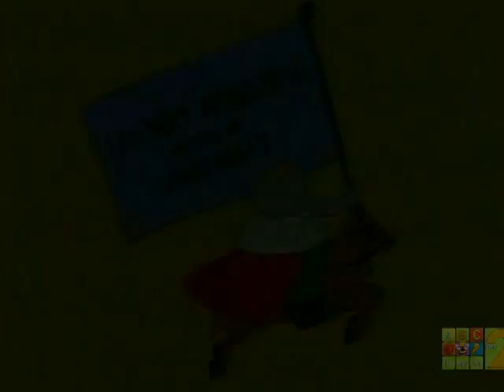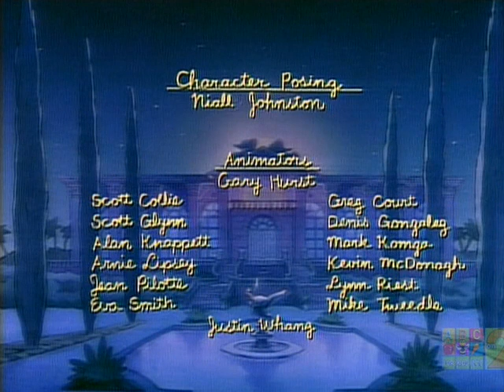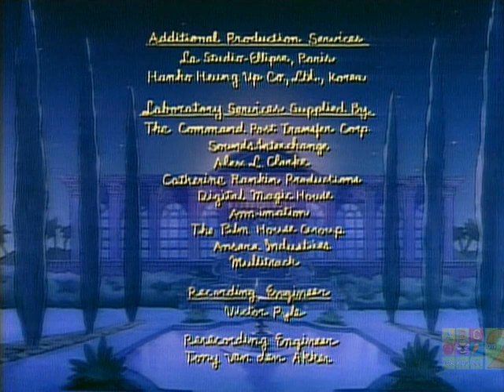Babar - S05E08 - Oh, To Be An Adult